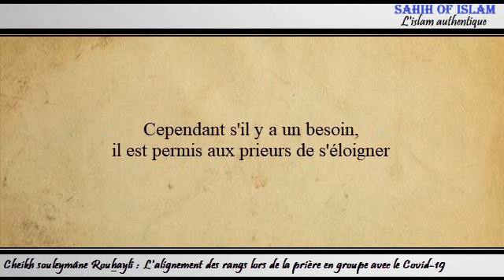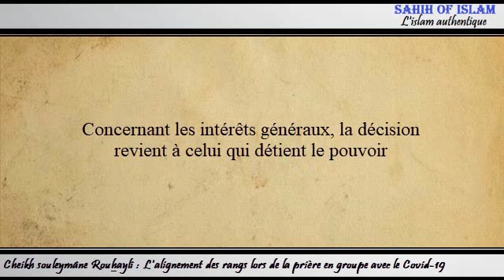L'alignement des rangs lors de la prière en groupe avec le Covid-19 - Cheikh Souleymane Rouhaylî